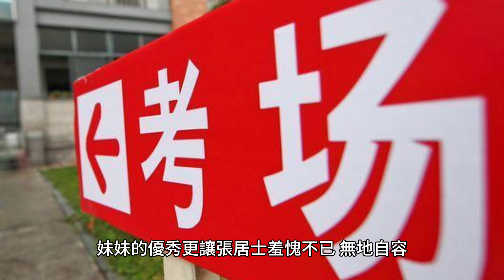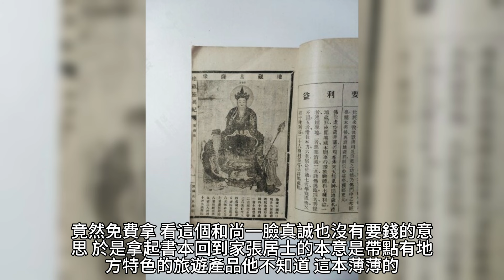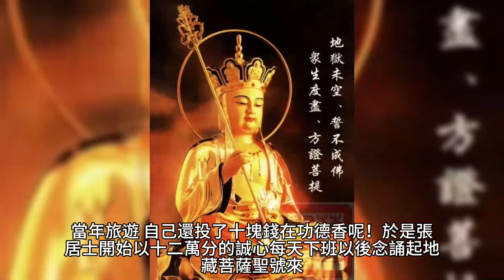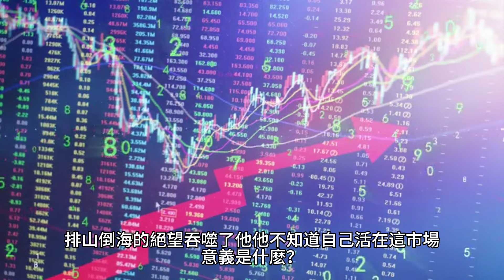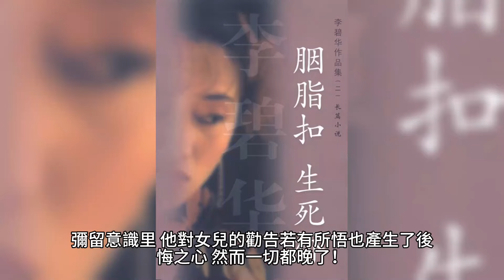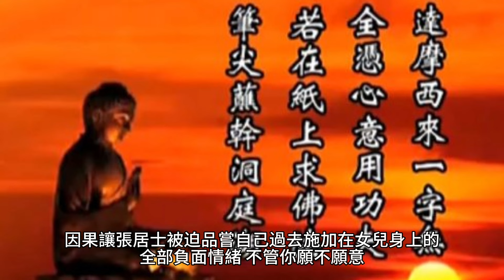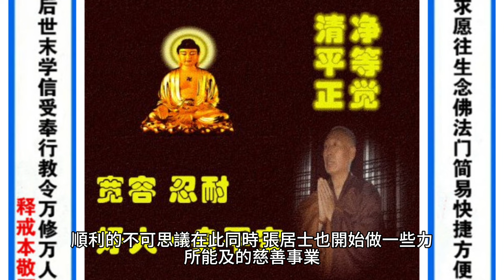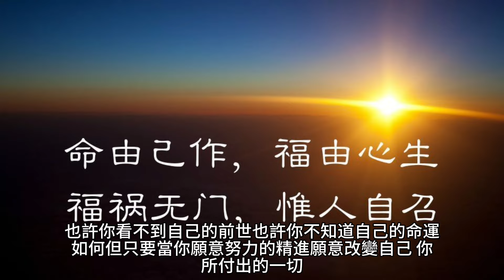算命瞎子說他一生命苦，但他遇到了改變命運的《地藏經》！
瞎子的話仿佛魔咒一般，張居士竟然真的從小體弱多病，三天兩頭跑醫院，而且張居士出生以後，張家的家運可以說是越來越差。

70歲後的老人為何頻繁辭世？專家揭示關鍵因素，看完嚇了一大跳！ （附長壽養生秘方）